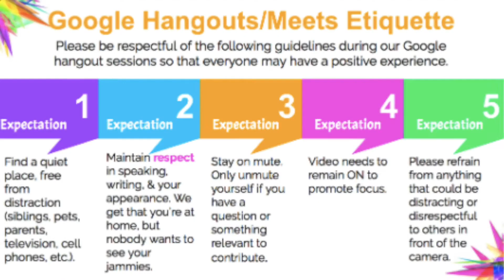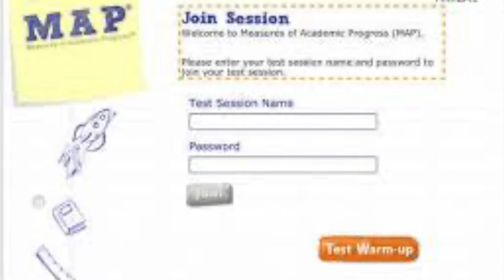Morning Announcements 8 28 2020